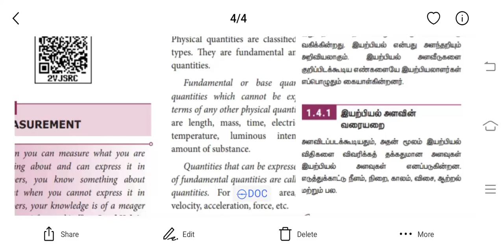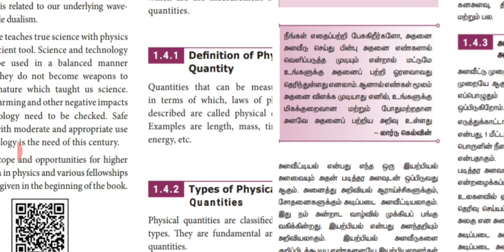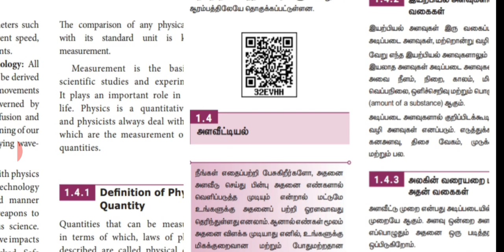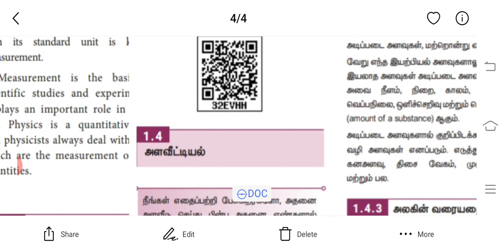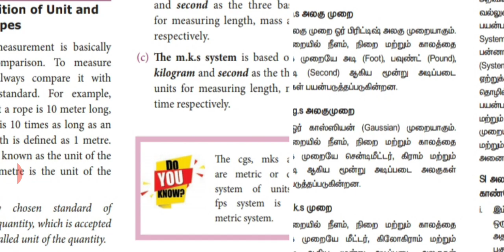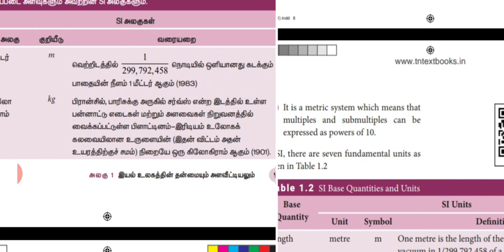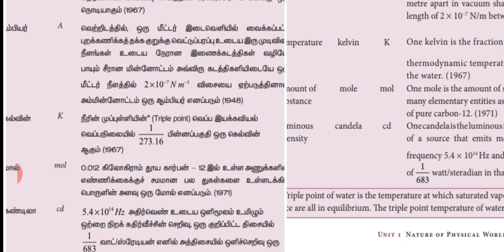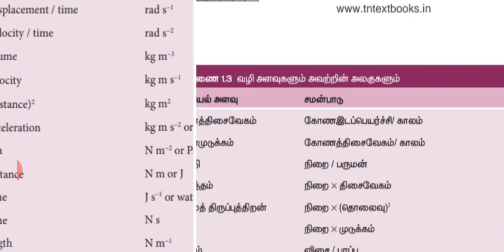XI Physics Online Class 23-07-2021